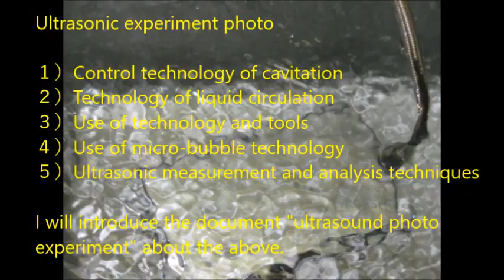超音波実験写真 Ultrasonic experiment photo